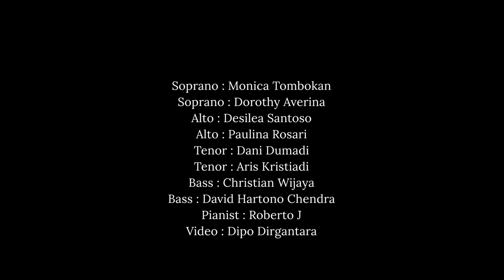Le Strumenti - Ding Dong Merrily On High [arr. David Willcocks]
Christmas waves a magic wand over this world, and behold, everything is softer and more beautiful...

Song           : Ding Dong Merrily On High
Composer : Charles Wood
Composer : Thoinot Arbeau
Arr              : David Willcocks

Alto :
Desilea Santoso

Videographer : @dipodirgantara

Recording studio : @svamusicproduction

Studio foto : @studiojakarta